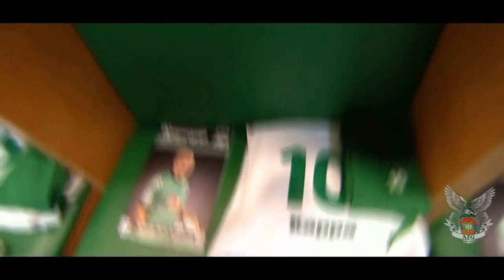Yura Movsisyan | by Arakel